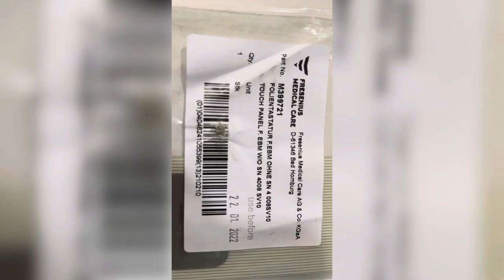Touch Panel For Fresenius Dialysis Machine | Shubham Corporation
Fresenius Dialysis Machine Spares and Parts available at Shubham Corporation